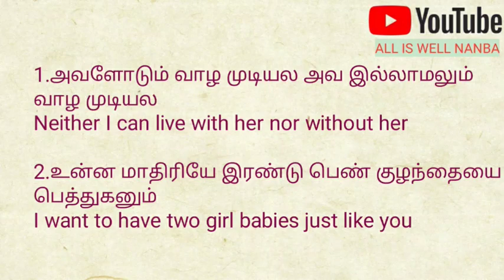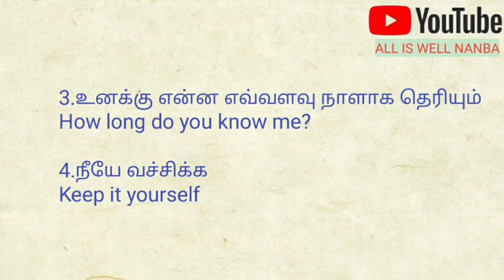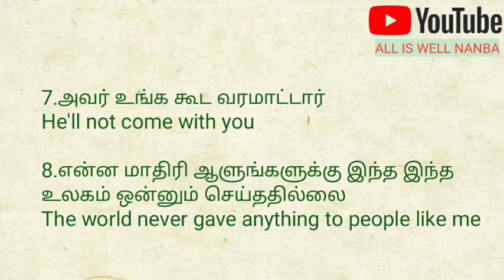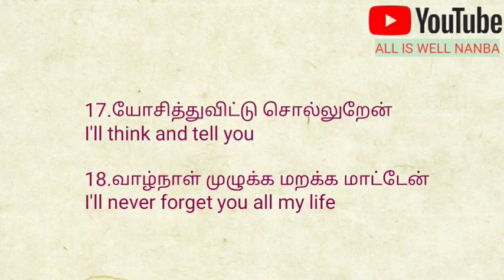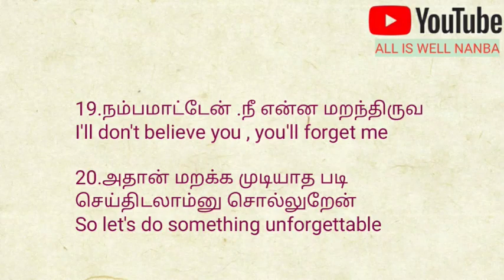spoken English through tamil |daily used English sentence |English language tamil |day34